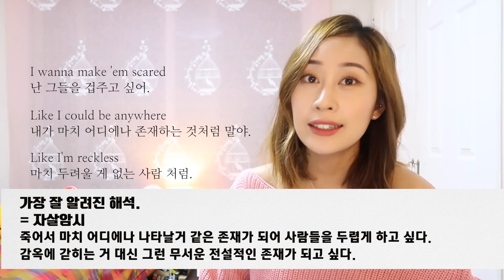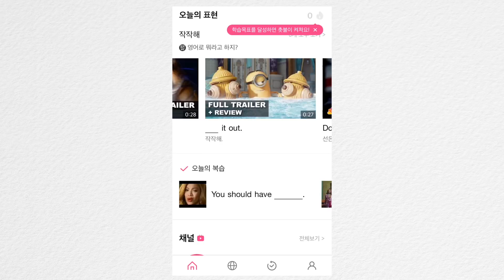싸이코패스 모습 담은 가사! 01년생 천재 뮤지션 빌리아일리시가 만든 곡 Bellyache 가사해석! ㅣ [가사;를 읽다]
해외에서 가장 많이 알려진 해석들로 정리해봤습니다.
우리말 가사해석 by 선민

☀︎[가사;를 읽다] 에서 소개한 추천곡과 관련한 영어회화표현들을
재밌는 영상으로 쉽게 배울 수 있는 어플이 있어요!

👇무료 영어어플 '케이크' 에서 '선민_sunmin' 채널을 찾으세요💜

☀︎on me

Necklace
나리쉬
👇10% 특별 할인 링크 (선민_채널에만 있어요👍🏼)

Top
ZAFUL

Lip
NARS
Pigalle

    seonminj

☀︎Naver Blog
 [가사;를 읽다] 에서 다룬 팝 해석본 올려놨어요💜